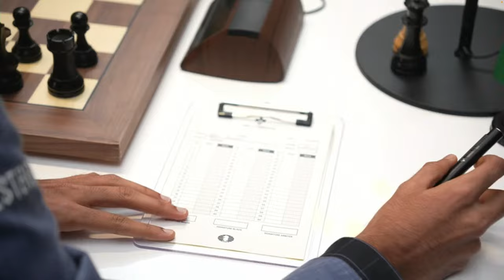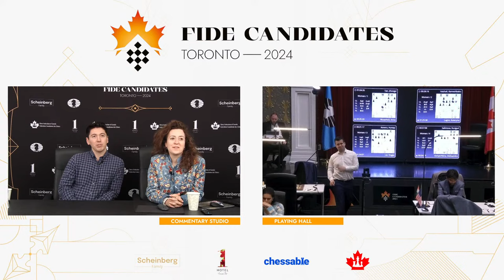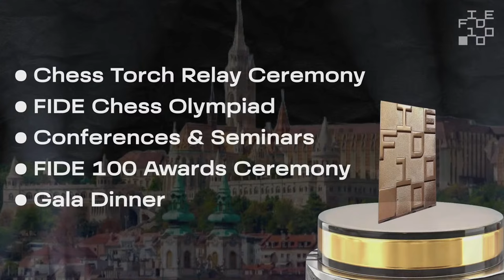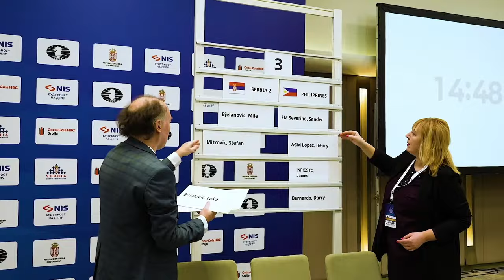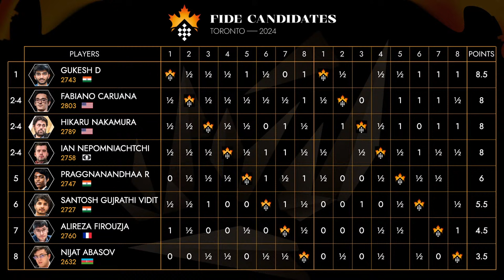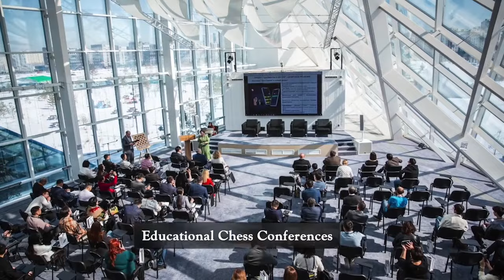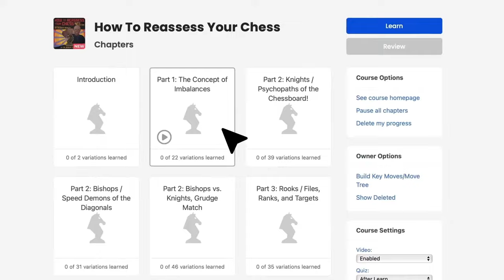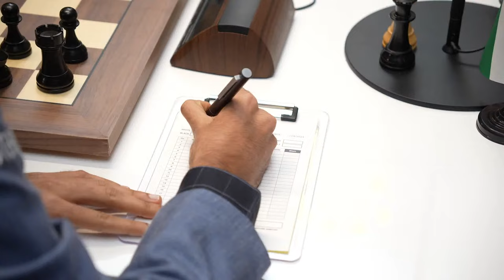Round 14 FIDE Candidates & Women's Candidates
Commentators: GM Irina Krush & GM Eric Hansen

Breaking new ground, the Women’s and Open competitions unfold side by side, featuring 16 players — eight in each group — engaged in an epic battle to determine the contenders for the reigning world champions.

The 2024 Candidates Tournament in Toronto — for the first time held in North America — promises to be a spectacle of unparalleled chess brilliance that will leave a new mark on the 64-squared chess landscape.